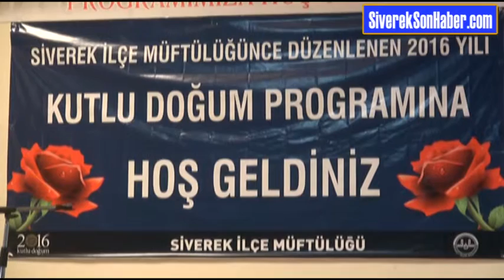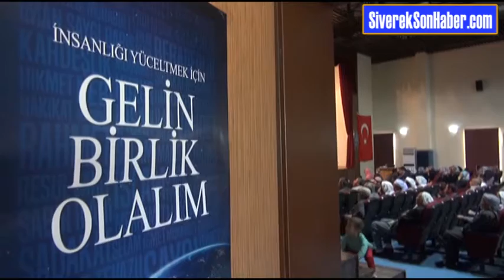Siverek Müftülüğünden Kutlu Doğum Programı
Şanlıurfa’nın Siverek ilçesinde "Hz. Peygamber, Tevhid ve Vahdet" konulu Kutlu Doğum Programı düzenlendi.